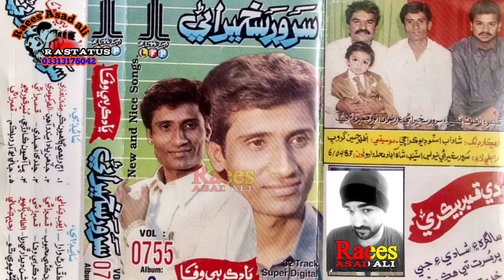sarwar sakhirani full video song poet anwar qambrani او جاني يو آر ويلڪم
شاعر انور قمبراڻي جا مڪس فنڪارن جا گيت اسان جي يوٽب چينل ملي سگهندا اسان جي چينل کي سبسڪرائيب ڪندا جئين اسان جو هر سونگ
اهوان کي ملي سگهي
R A Raees asad ali khokhar